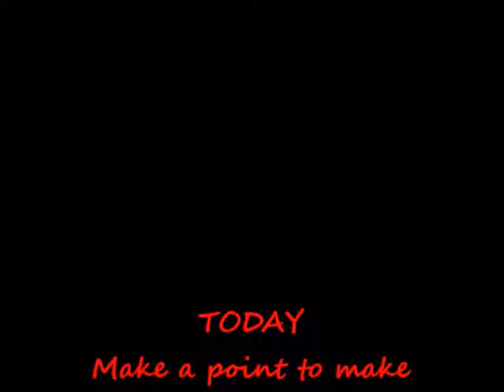(cover) "Does Anybody hear her" sung by Marc Tuggle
"All Cover Music" has been identified at the beginning/ lead of each with score author and lyrics author and when available Producers name and date of production and Record Label the title was originally Released on. Contents within as Follows: All of these years/ Play me/ After the loving/ She Believes in me/ Does anybody hear her?/ Thank God fer you/ Guitar man/ I am I said/ Make it with you/ Lady/ Old man/ My Desire (All Songs Produced under Personal use entertainment) clause of; "Limited Entitlement SR circular 3" Search domain